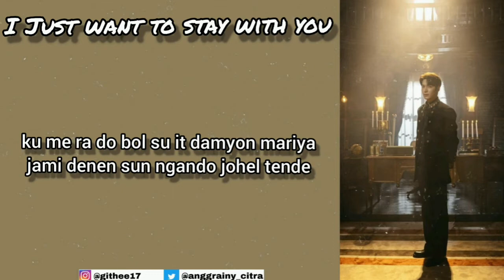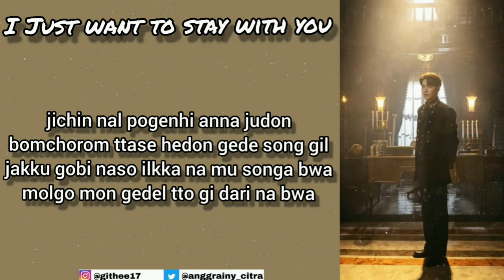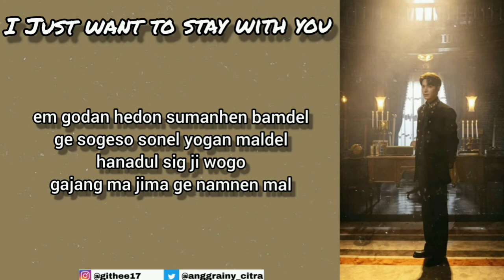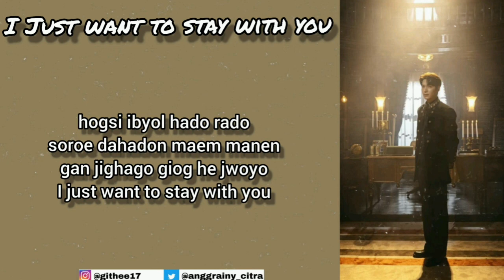Zion.T - I Just Want To Stay With You "OST. The King: Eternal Monarch pt.1" (Easy Romanized Lyrics)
Zion.T - I Just Want To Stay With You "OST. The King: Eternal Monarch pt.1"
Romanized Lyrics

Credit:
*Official Audio by Zion.T

Lirik tidak sepenuhnya sama karena ini adalah romanisasi dari hangeul ❤

Rqs? Spam ajah 😀

Ditunggu kritik dan sarannya 🤩